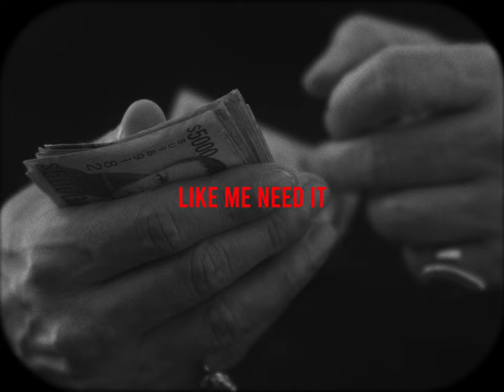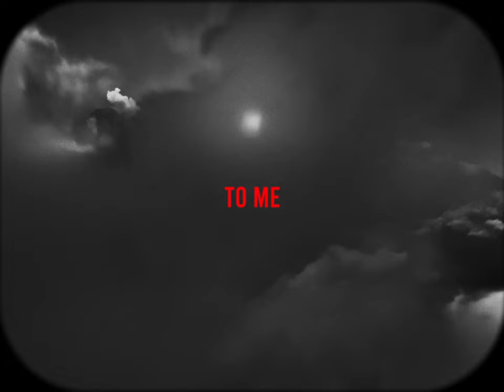Storm Saulter - LOOK WHAT YOU'VE DONE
Directed by Storm Saulter
Music written & performed by Storm Saulter
Music produced by Tessellated
Cinematography by Storm Saulter & Darren Scott
Production Support by Joseph Fenton